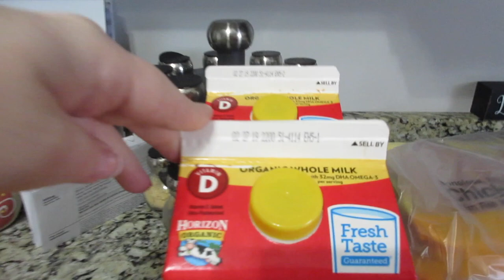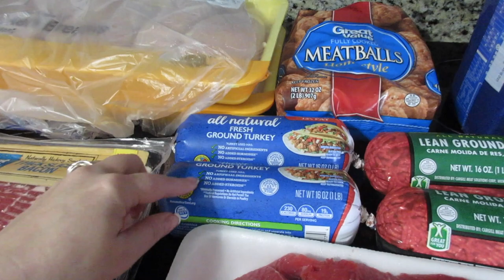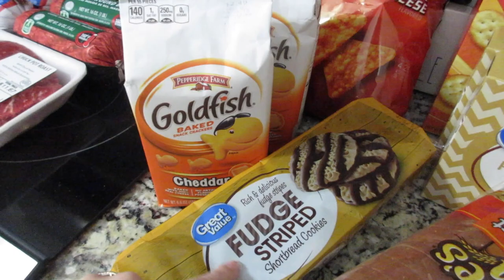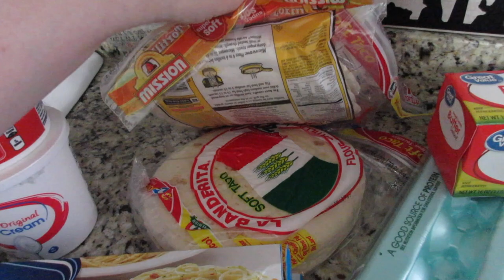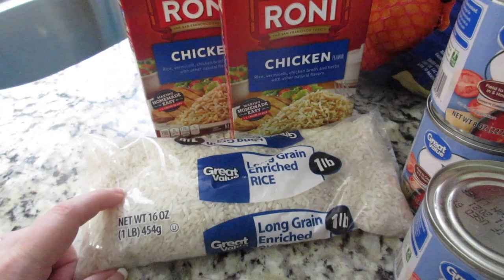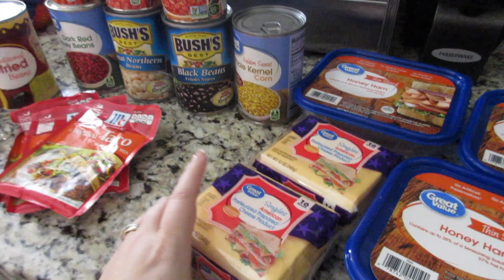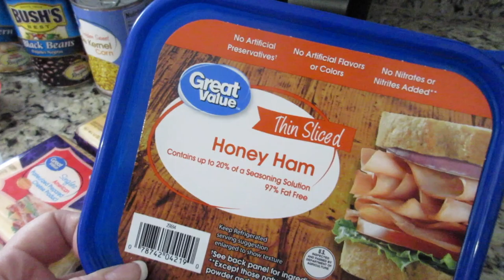Grocery Haul & Meal Plan! | Bi- Weekly Grocery Haul | SAHM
Today Im sharing my meal plan and grocery haul that will last my family at least 2 weeks. I planned for about 2 weeks worth of cook at home meal and well as breakfast and lunches! Hope you all enjoy!

Popular Upload:
$800 Grocery Haul